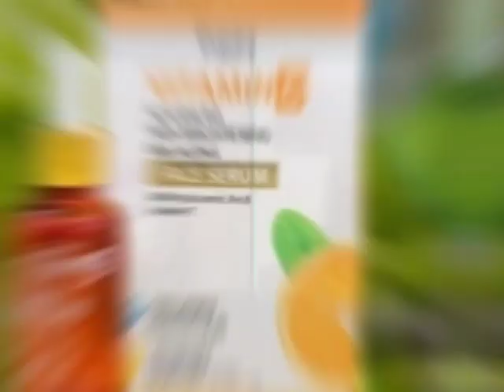Few Clicks from Today's webinar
How does Vitamin C help in healing your Skin?
Free Webinar by Dr Ayesha Khan on 23.7.22.